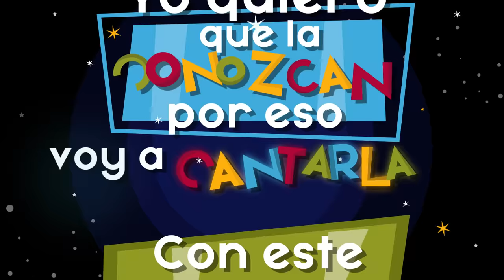La Jeringonza, Aniceto Molina - Video Letra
Ahora puedes aprenderte la letra de este gran éxito de diciembre titulado, "La Jeringoza", interpretado por Aniceto Molina. ¡Compártela!

Autor: Aniceto Molina

Letra:

Esta es una jerigonza que se pronuncia muy rara y hay muchos que no la saben
yo quiero que la conozcan por eso voy a cantarla con este ritmo bailable

Paraliqui, paralaca, macaraca, mariluqui, marilere, mirilara
lacataca, guarinaca, hiere con el arteguaca y acapara la carara